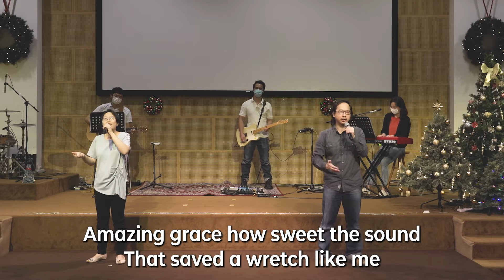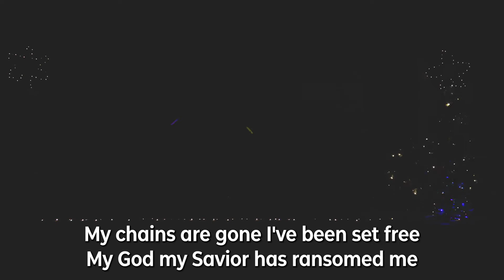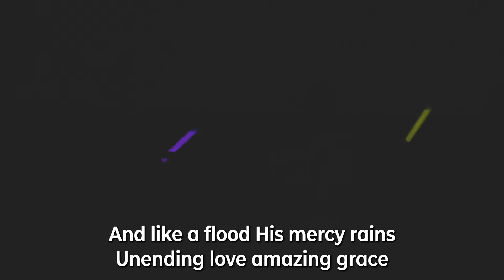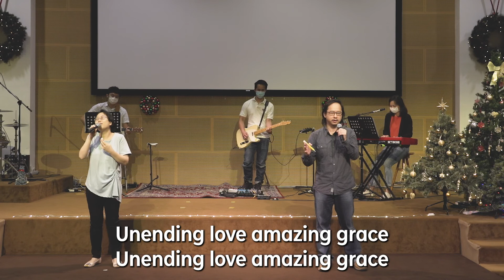Amazing Grace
There’s a seat at the table for you! Not just in the physical building but to a place of refuge in Him.